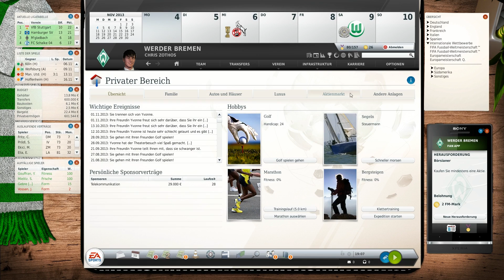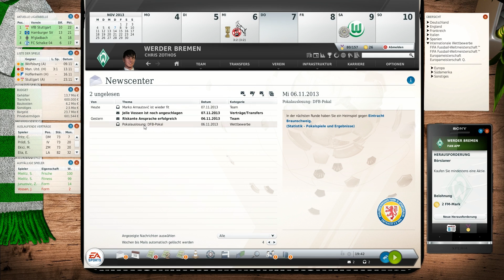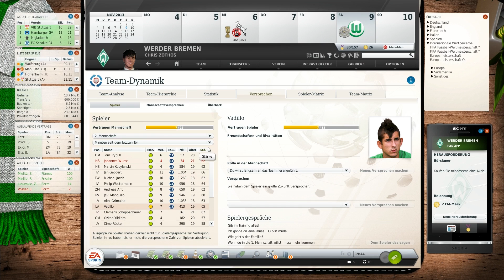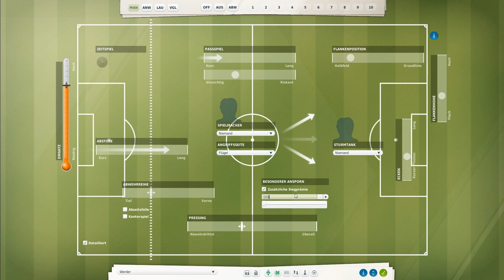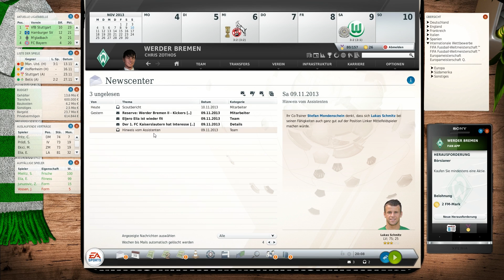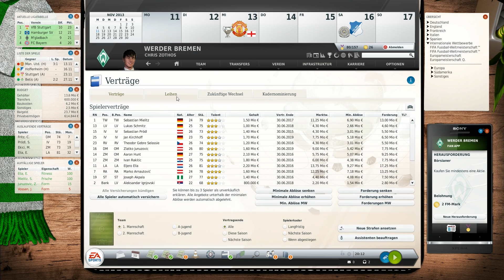Let's play Fussball Manager 13 #64 [Deutsch | FullHD | 3D Spiel] Pokal & Liga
Wenn es euch gefälllt, hinterlasst doch ein like, oder ein Abo :)

Fussball Manager 2013 ist wieder am Start.
Wir spielen den Karrieremodus mit Werder Bremen! Auf zu Ruhm und Erfolg.
In diesem Modus vom Fussball Manager 13 spielen wir mit Werder Bremen und versuchen zum Erfolg zu kommen und Titel zu gewinnen.
Bestimmt brauche ich auch Eure Hilfe! Also immer her mit Tipps und Tricks!

► Vollversion
► Publisher: Electronic Arts
► Spiel: Fussball Manager 13
► Spielmodi: Karrieremodus